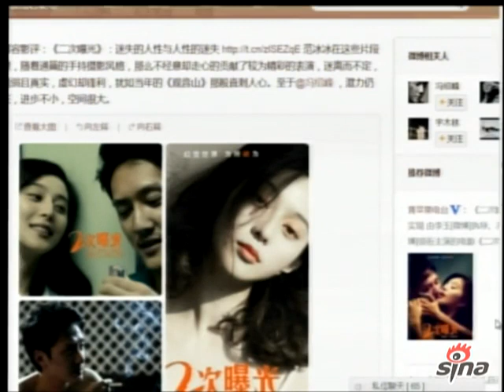范爷威武！范冰冰坦然对各种声音 (下)